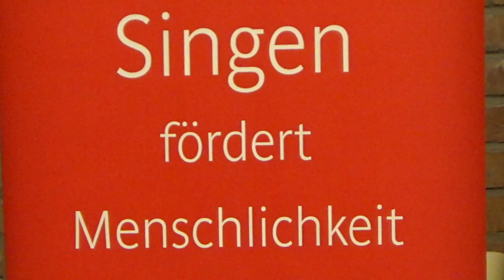"Lauschendes - Heilsames Singen“ – Meditatives Tönen als Selbstbegegnung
Mit diesem Video laden wir Sie zum Entdecken der heilende Kraft Ihrer Stimme ein. Ins Stöhnen, einer Wurzel des Singens, und ins Tönen auf einem Ton. Sie werden das Wunder der Einfachheit entdecken lernen.
Nichts geht vergleichbar tief und inniglich berührend in unsere Inneres, in unseren Körper, wie das einfache, absichtslose Tönen - der klingende Atem.

Mit unserem Ton können wir unseren Körper von innen beschwingen und stimmen uns neu. Fühlen sie sich in dieser geführten Klangmeditation eingeladen mitzutönen. Gerade der „eine Ton“ bringt uns auf wundersame Weise vom Vielen zum Einen, zum Wesentlichen, in eine gefühlte Verbindung mit uns selbst und dem schwingenden, lichtvollen Leben, das in allem ist. Der klingende Atem im einen Ton führt uns in eine achtsame Ruhe, eine nährende Stille und stärkt uns in einer Haltung der Dankbarkeit, denn: „Ich bin nicht dankbar, weil ich glücklich bin, sondern ich bin glücklich, weil ich dankbar bin.“

Video aus dem Mitsingkonzert Karl Adamek & Carina Eckes & Freunde: „Lauschendes – Heilsames Singen“ in Köln 2019.